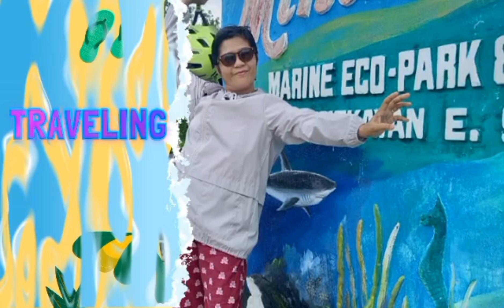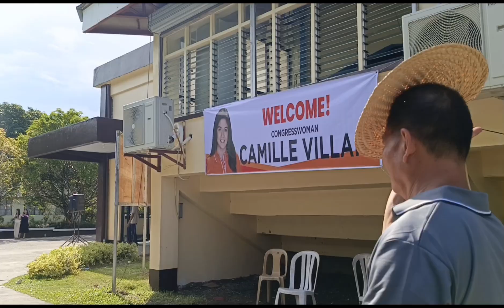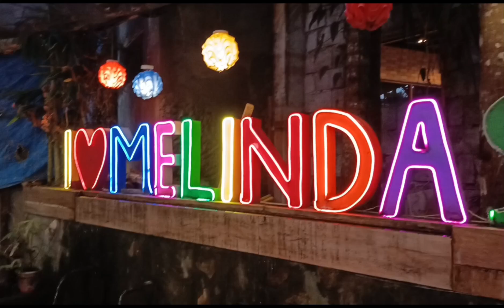June 6, 2024 graduation day of my daughter danica